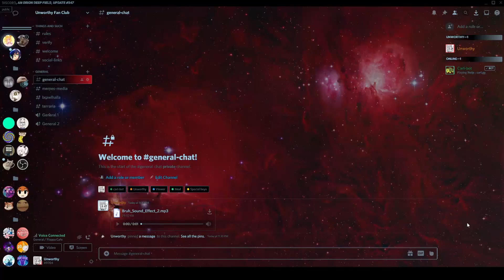Funny discord server